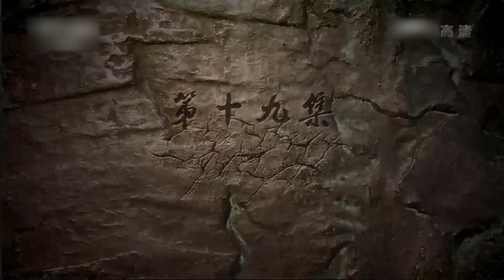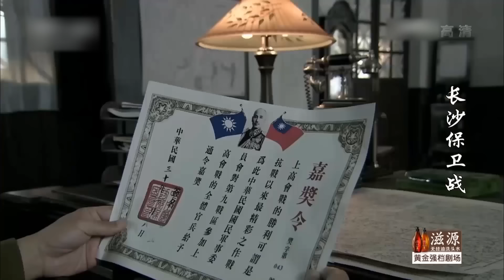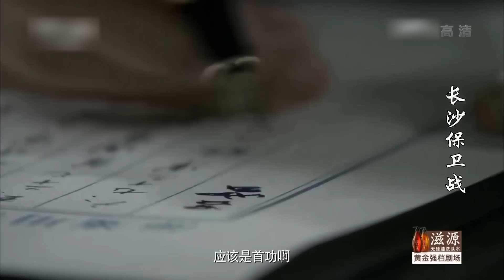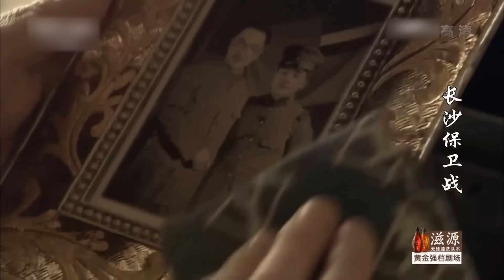Hành Động Phản Kích - Tập 19 | PHIM BỘ KHÁNG NHẬT ĐẶC SẮC MỚI NHẤT 2023 | KHO PHIM TRUNG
✤ Đạo diễn: Đổng Á Xuân
✤ Diễn viên: Trương Phong Nghị, Đồng Thụy Xuân, Đới Kiều Sảnh
✤ Nội dung: HÀNH ĐỘNG PHẢN KÍCH là bộ phim kể về cuộc chiến phòng ngự và tấn công quy mô lớn ở Trường Sa - Hồ Nam giữa quân đội Trung Quốc và quân Nhật xâm lược. Tháng 10 năm 1938, sau khi Vũ Hán từ bỏ phòng thủ, cuộc kháng chiến rơi vào giai đoạn giằng co. Tướng quân Tiết Nhạc được trao trọng trách đến đảm nhiệm chức tư lệnh ở chiến khu số 9; đối thủ cũ của Tiết Nhạc là Bành Trung Hoa ở sở thông tấn thuộc Bát Lộ quân thì nhận lệnh từ trung ương đảng cộng sản chủ động đến hiến kế, cùng Tiết Nhạc kháng địch.